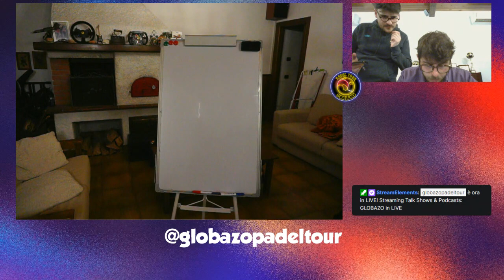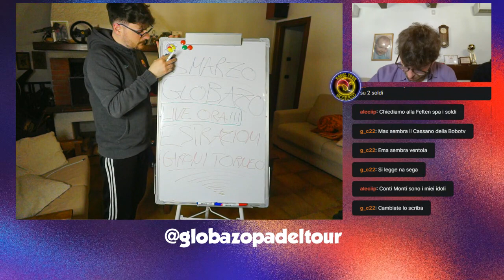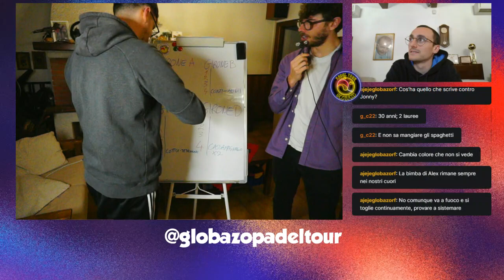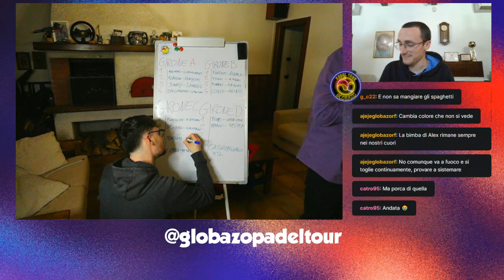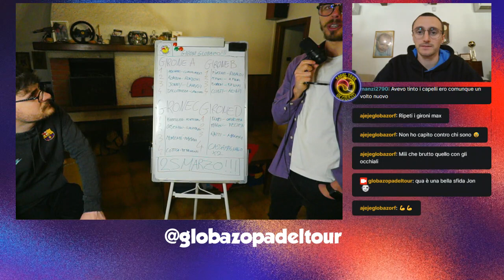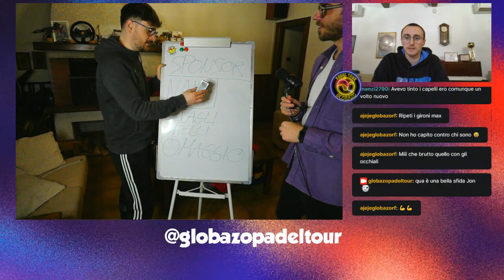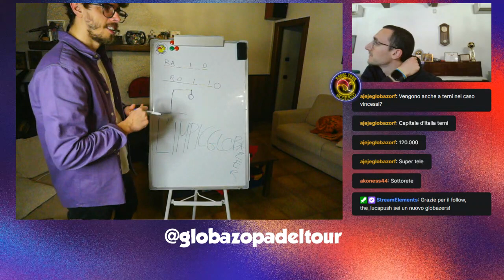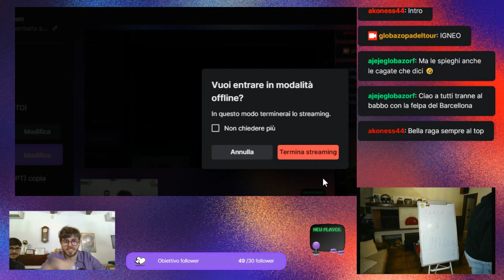BACK TO THE GLOBAZO - ESTRAZIONE e SORTEGGI LIVE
Non sei riuscito a seguire la diretta?
Nessun problema, recupera l'estrazione del GPT6 direttamente da YouTube!
Tanti colpi di scena e un torneo che si prospetta indimenticabile!